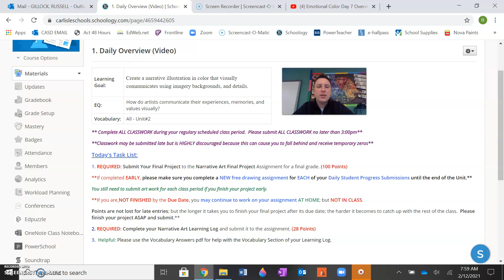Narrative Art Day 7 Overview - 6